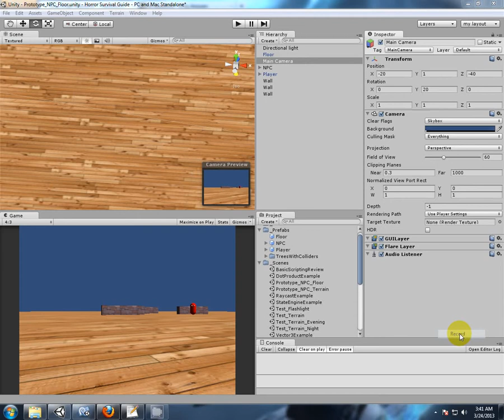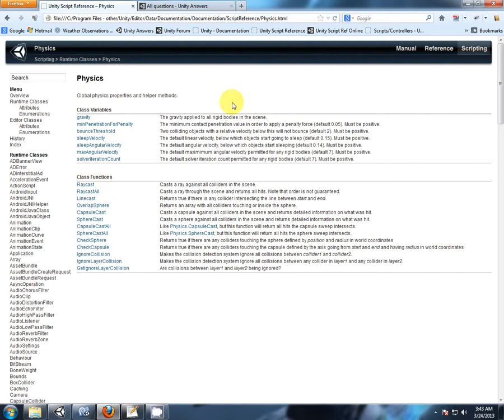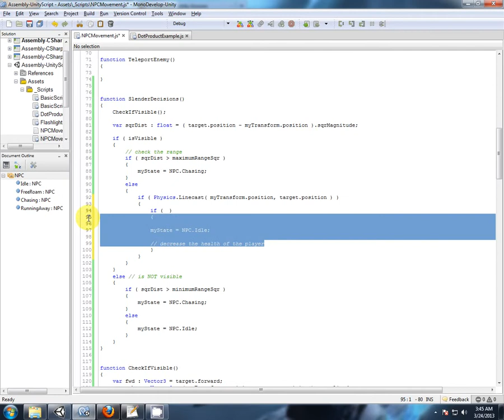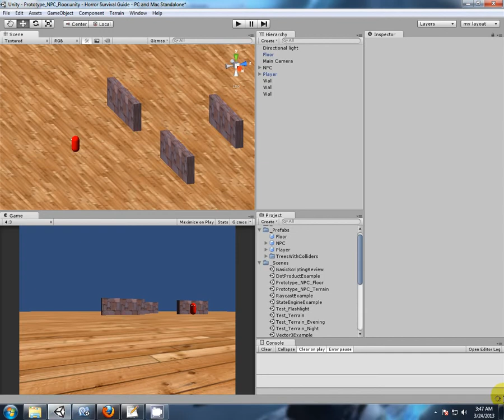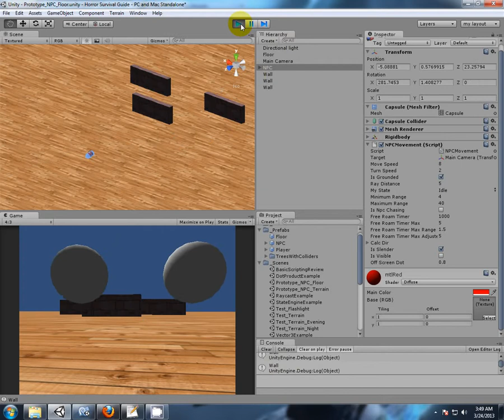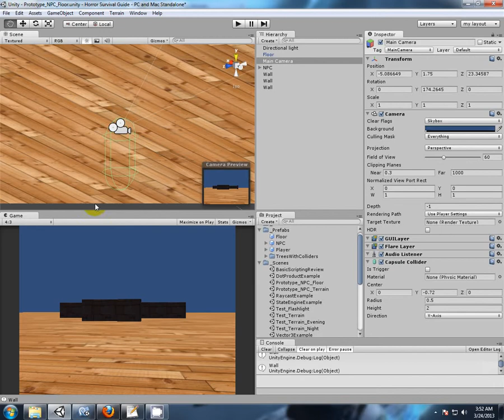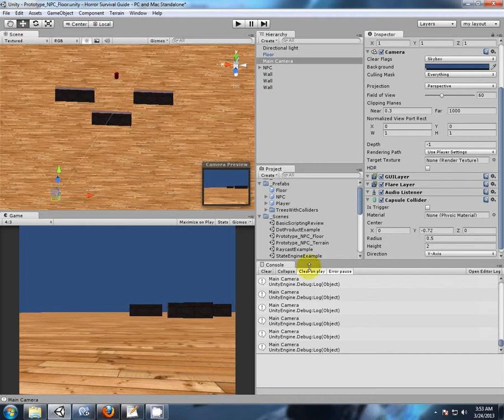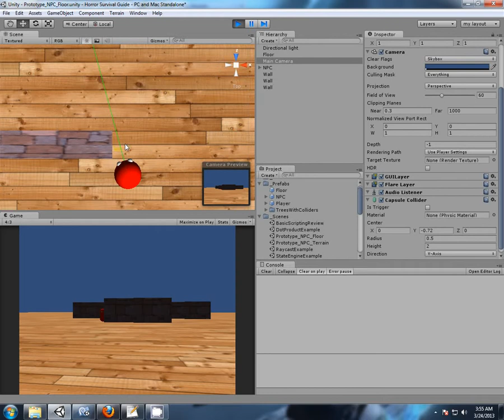37 _ Slender 1-9b : Is Visible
Adding more code to the Slender Logic part of the NPC script.